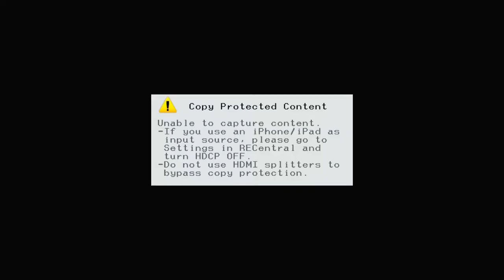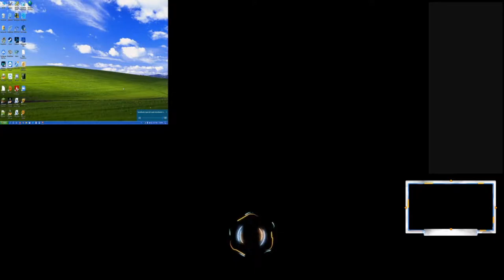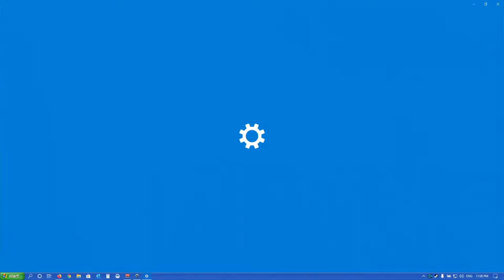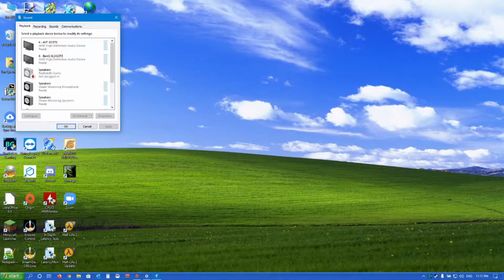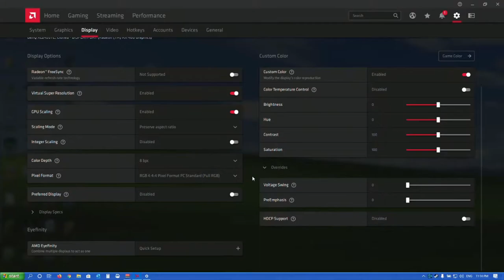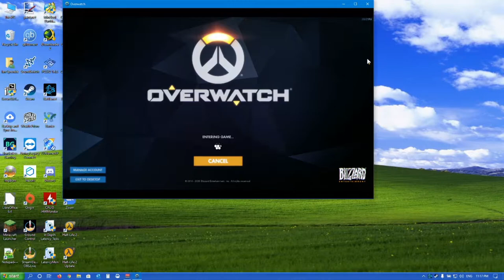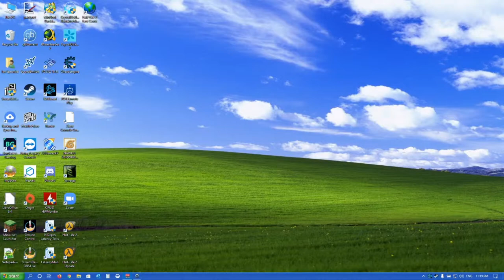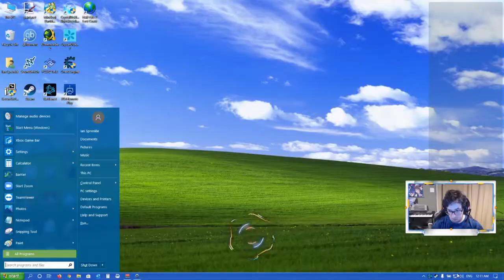getting sr i guess